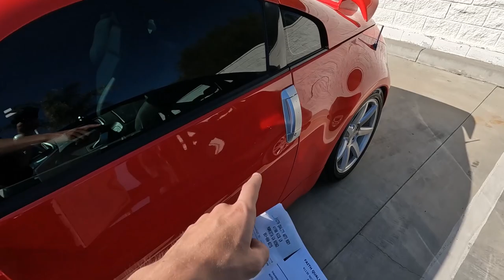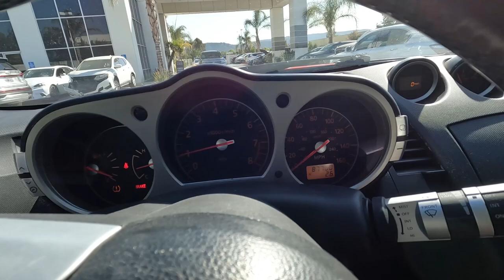Taking DELIVERY Of My Nissan 350z!!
What's up!! You read that correct! Today we are going to pick up the Nissan 350z!! It's been many months in the making, but Faith Quality Auto Body finally has the car completed! HUGE thanks to them for putting this thing back together and keeping it in such great shape.

THANK YOU for following this journey! I wasn't prepared to lose the car for a few months, but we got through it! I appreciate all your support while the car has been gone.

Johnny B.

7.) Direct link to my MOST RECENT video

My Camera Gear:
► 📷 My Canon G7X Mark II Camera Kit
► 🚁 My DJI Mavic Air Fly More Set
► 🚁 My DJI Mavic Air
► 📷 My DJI Osmo w/ Filters Set
► 📷 My GoPro
► 👜 My GoPro Accessories
► My Big Tripod
► My Small Tripod
► My Expensive Mic
► My Cheaper Mic